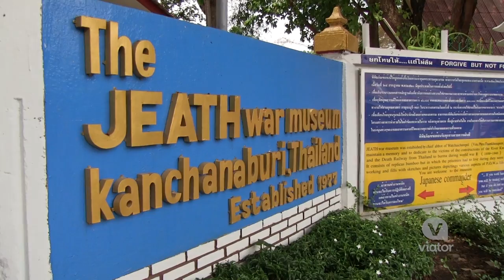Thai Burma Death Railway Bridge on the River Kwai Tour from Bangkok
Learn the history of the Thai Burma Death Railway Bridge on the River Kwai with a tour from Bangkok.

Take a full-day trip to Kanchanaburi's famous Bridge on the River Kwai and the beginning of the Death Railway.